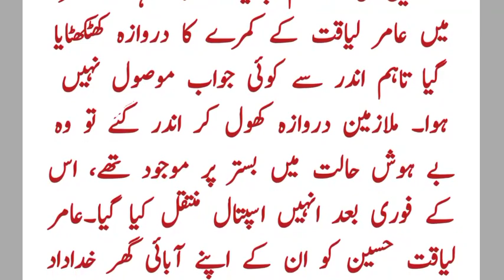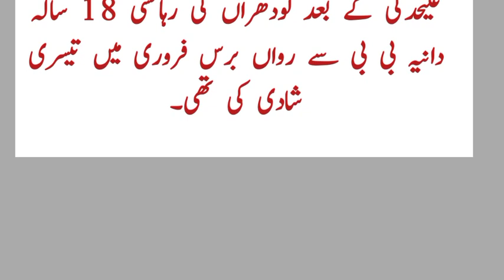Aamir Liaquat Hussain latest news